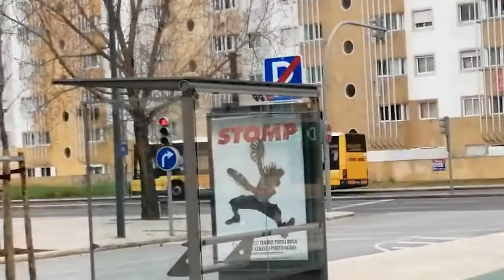Carris 2240 no Terminal da Pontinha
Carris 2240 MAN 18.310 Caetano CityGold 2kD

Terminal da Pontinha, Carnide, Lisboa